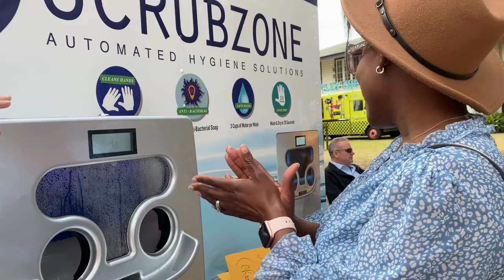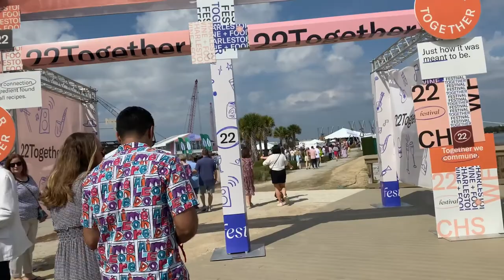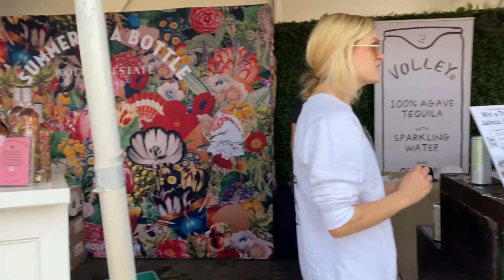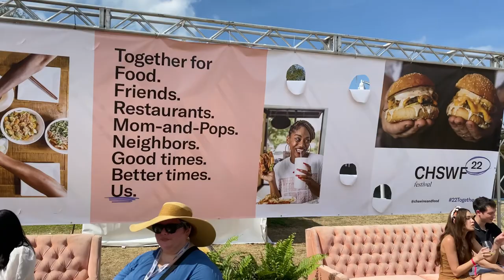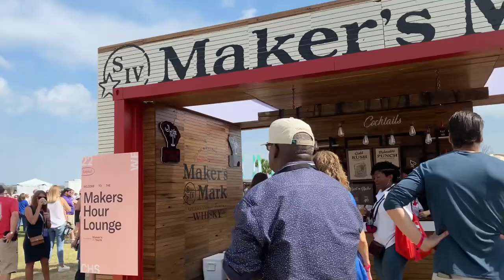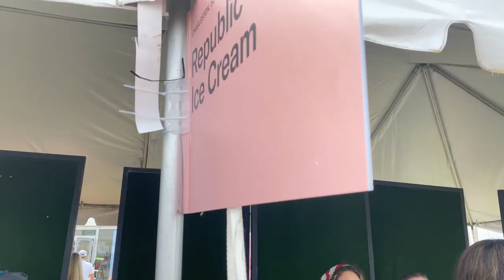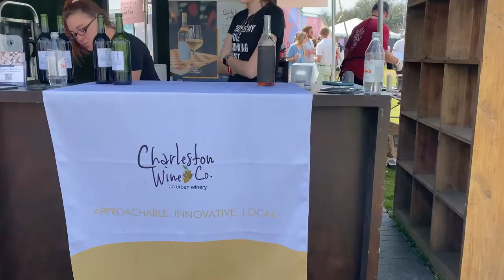VLOG | Charleston Wine and Food Festival 2022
IN THIS VIDEO: We head over to the Charleston Wine and Food Festival's culinary village for some good food and delicious cocktails. This year's theme was 22together and it had all the feelings of togetherness and support for the local culinary community.

We want to say a very heartfelt thank you to all of our supporters that helped us reach our goal of 1k subscribers by December 31st! You guys are all the MVPs, we are forever grateful! Now let's turn it up a notch.

Our goal is to hit 2k by the end of 2nd quarter 2022.

Goal: 2000
Current: 1057

LOVE + LIGHT ✌️